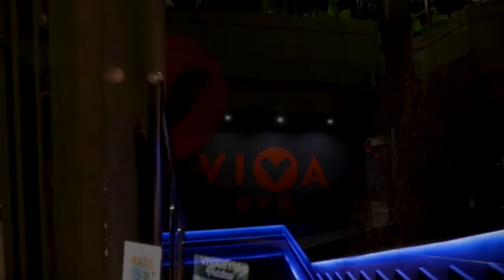Tour Virtual en VivaGym Málaga.